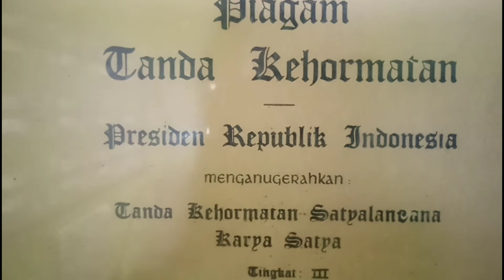Tanda Tangan Presiden RI ke-2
Ternyata jaman dahulu tahun 1979 belum ada cap seperti sekarang ini ya